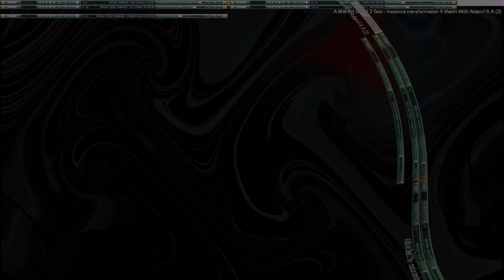Movie 24 09 27 15h16m45s series H time puppets part one